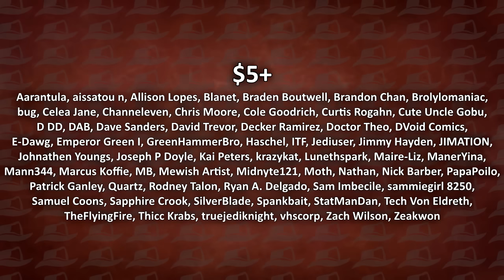High Guardian Spice's Finale of Fail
It's finally over. The beast is dead.